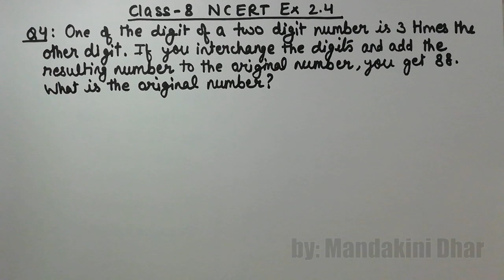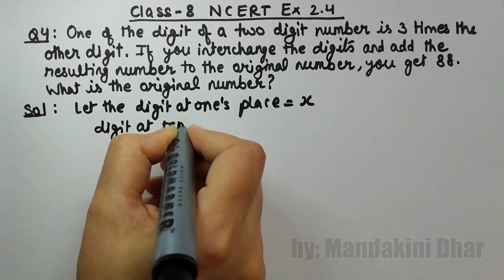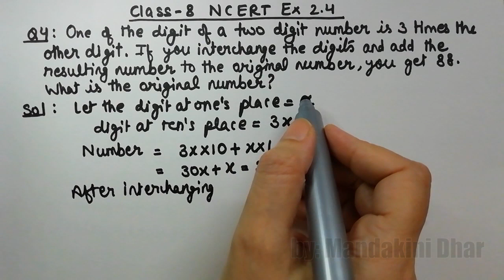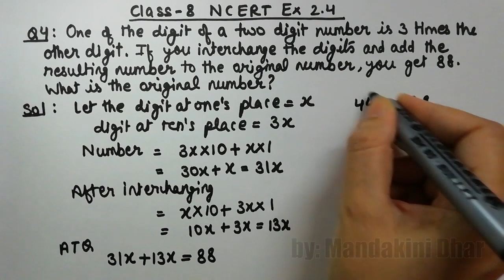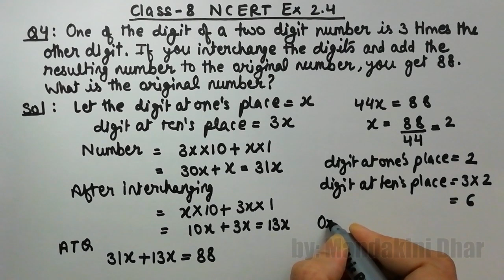Class 8 NCERT Ex- 2.4 (Q.4)